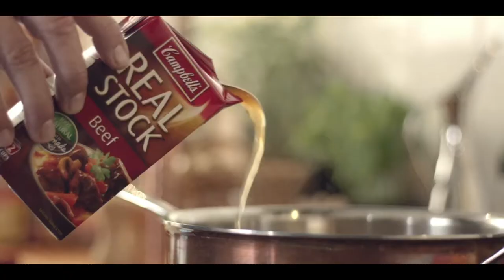Manu Feildel 2020 Ambassador Sizzle Reel